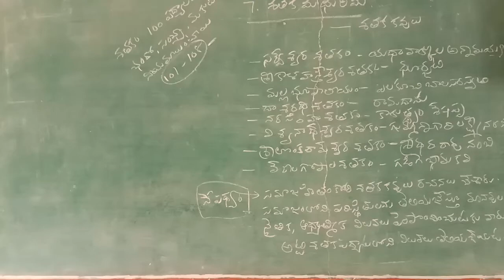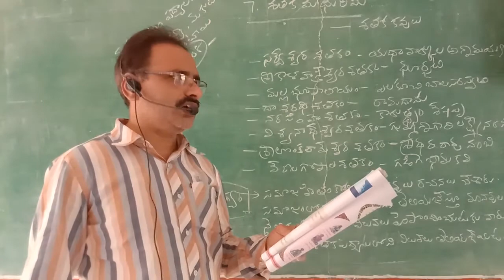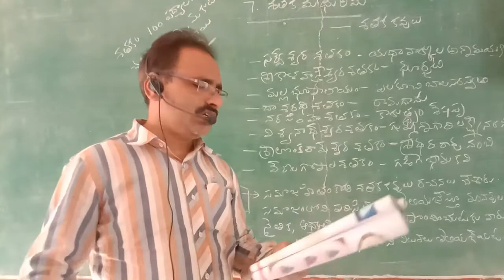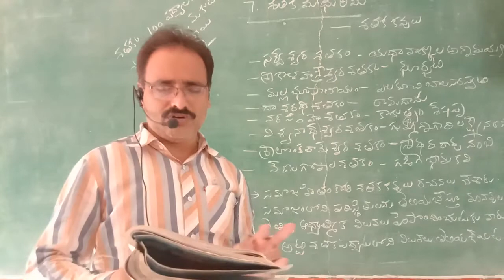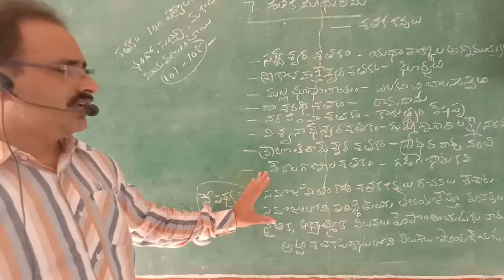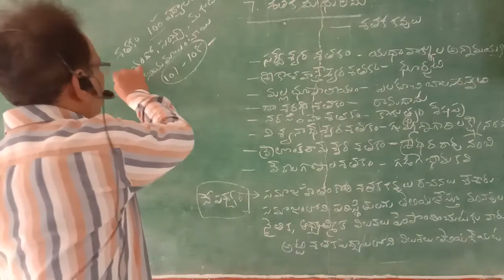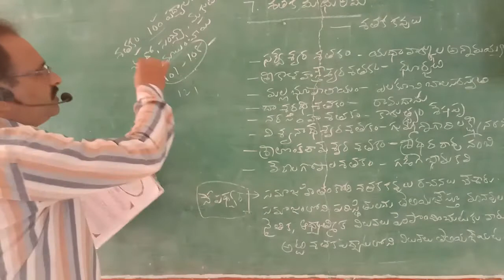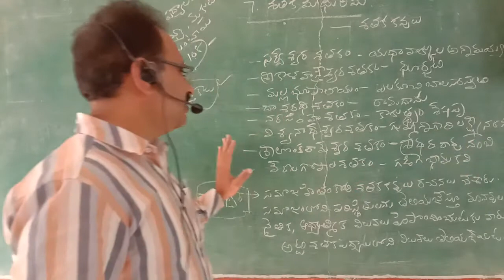10వ తరగతి శతకమధురిమ పార్ట్ 1